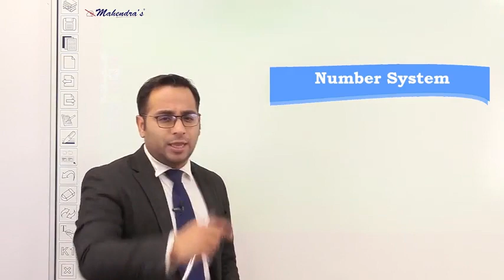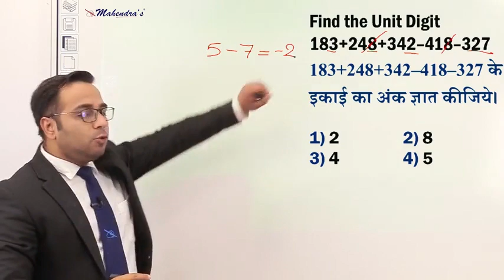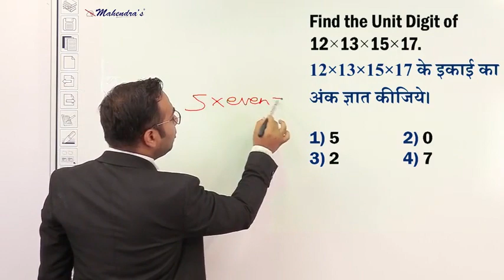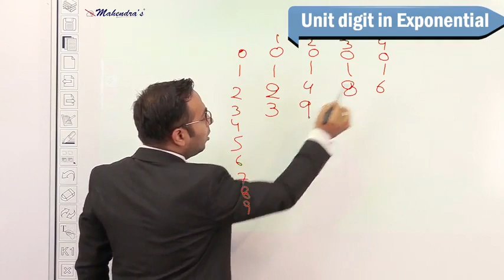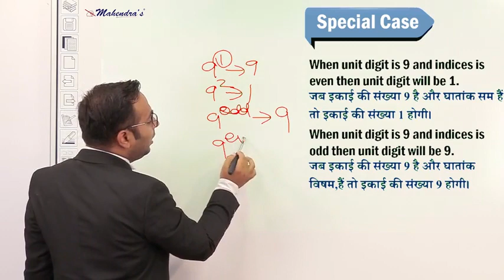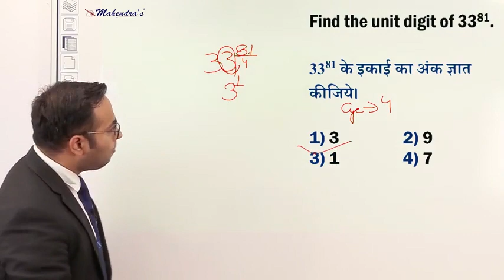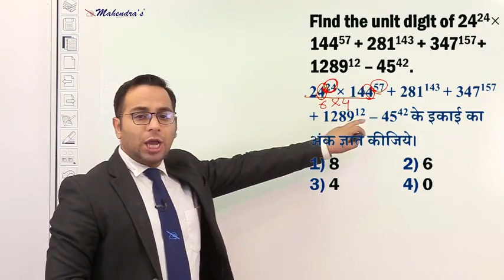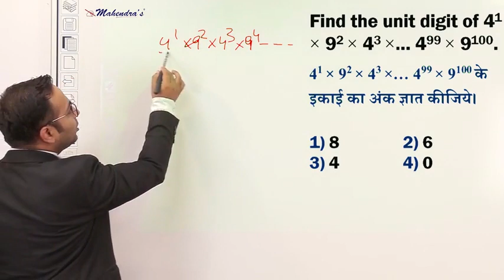Maths Class-10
Dear